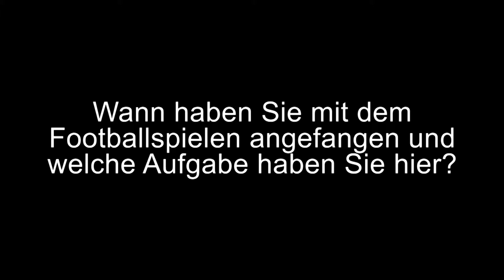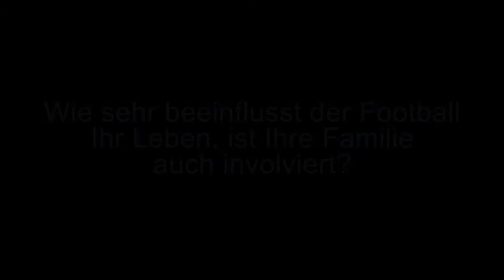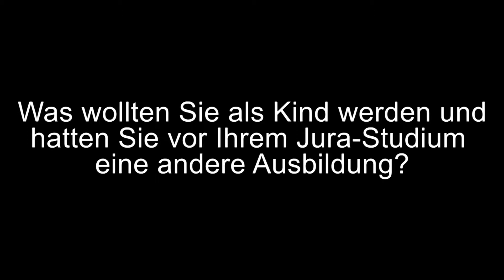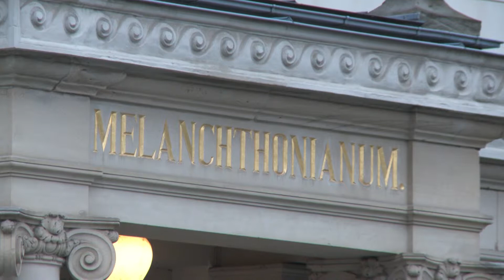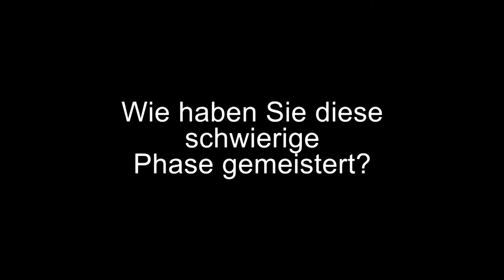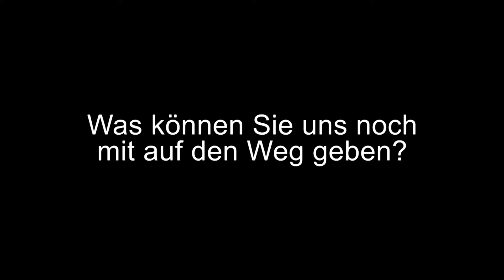American Football Coach & Sachbearbeiter Torsten Lüdtke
Ein Film von Phillip Przybilla, Justin Richter, Marcio Pälchen und Vincent Heelemann, Eichstädt Malik
(7. Klasse, Christian-Wolff-Gymnasium Halle)